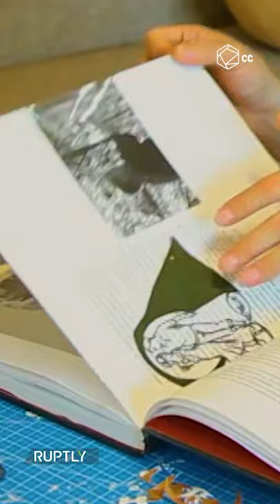Delicate Art From Fallen Leaves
These inctricate works of art were made using leaves.